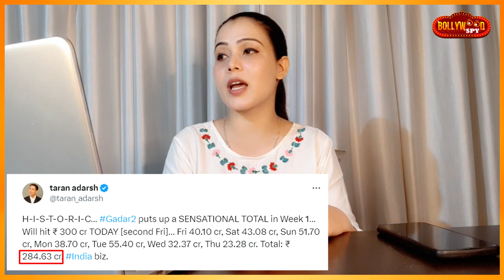Gadar 2 की खतरनाक कमाई, 300 Crore क्लब में शामिल| Day 7 Box Office Collection | Sunny Deol